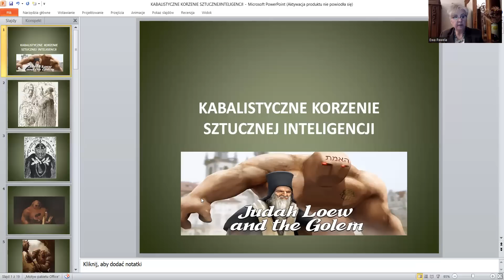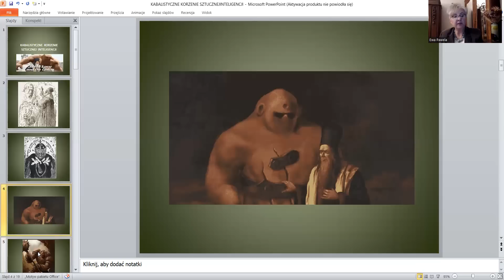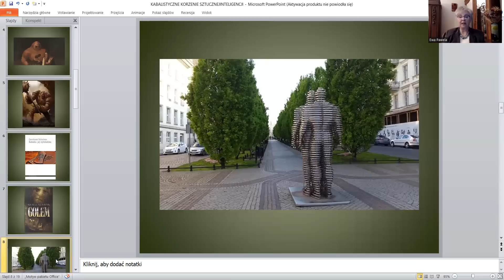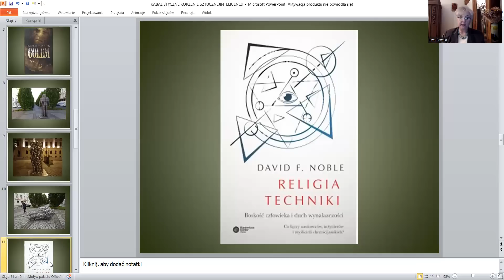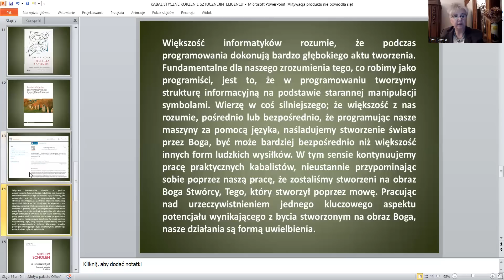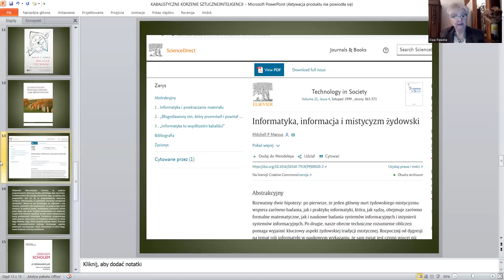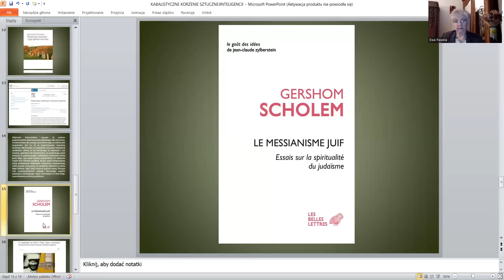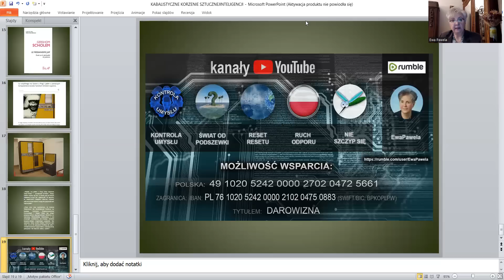KABALISTYCZNE KORZENIE SZTUCZNEJ INTELIGENCJI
Czy technologia zawsze jest neutralna, czy też rodzi się na podglebiu mistyczno-ideologicznym danej cywilizacji? Czy programiści komputerowi, cybernetycy a zwłaszcza spece od robotyki i sztucznej inteligencji to współcześni kabaliści stwarzający przy pomocy kodu binarnego sztuczne światy? Wycieczka na spotkanie dwóch Golemów: do starej dzielnicy żydowskiej w Pradze i Instytutu Weizmanna w Tel-Awiwie.